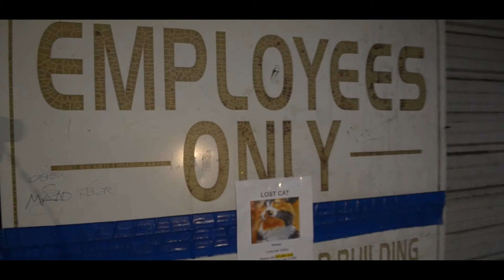Young Pistol - Find Me Official Music Video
Aurora, Colorado rapper Young Pistol's new single "Find Me". His album Planes, Trains, and Automobiles NOW STREAMING on all platforms. The link for all platforms is below.